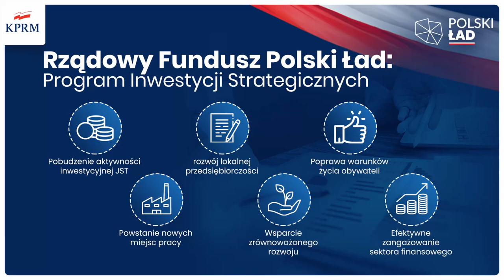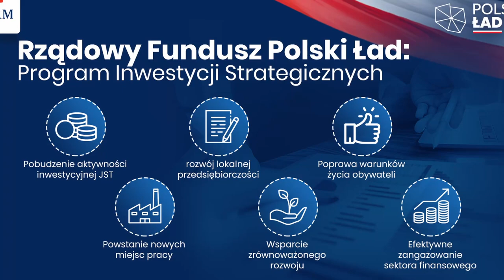Lelów - Rządowy Fundusz Polski Ład - Program Inwestycji Strategicznych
Wsparcie w ramach Rządowego Funduszu Polski Ład - Program Inwestycji Strategicznych dla Lelowa.